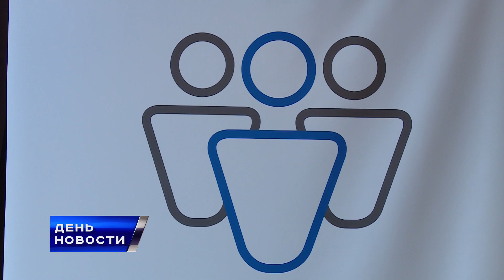На радость детям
На радость детям. Сегодня состоялся семинар, посвященный вопросам инклюзивной политики.